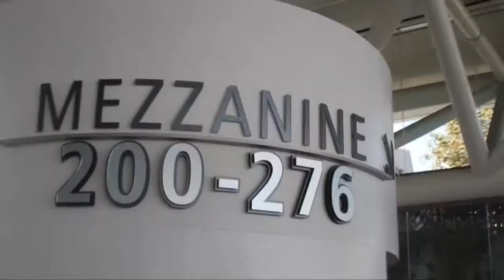Noam Shendar, Zadara Storage | AWS Summit 2013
REVIEW: Zadara’s Noam Shendar on Amazon Storage Service Options

Noam Shendar, Vice President of Business Development for Zadara Storage, visited theCube during the Amazon Webservices Summit this week, sitting down with hosts Dave Vellante and Jeff Frick to discuss Zadara's services, and their positioning with Amazon.

Shendar took the opportunity to define Zadara Storage as a storage-array-as-a-service company. "At Amazon, we're positioned as the premium alternative to Amazon's native storage services," Shendar explained, "When you need something that's bigger, faster, better—that's when you turn to us."

Compared to other options available to you with Amazon, Shendar stated that Zadara has the edge. For example, there's Amazon Simple Storage Services (S3), which is object storage. "Object is great for some things, but it's not good for databases, and it's not good for files shares, because, with object storage, you can only upload or download files." Dave Vellante pointed out that S3 is ideal for archiving however, where file modification would be minimal.

Another option would be Amazon Elastic Block Store. "Amazon recognized the need for block storage," Zadara acknowledged, "You need that for databases and analytics, but it's quite limited in terms of performance." Even with the launch of Provisioned IOPS for EBS, performance is still limited. "It'll top out at 2000 IOPS per volume and, just like standard EBS, it won't attach to more than one server at a time." Zadara breaks that 2000 IOPS barrier, and supports multiple server attachments.

Dave Vellante asked about Zadara's work with Amazon, to which Shendar replied positively. "Amazon has no defensiveness about what we do versus what they do," he stated about the partnership, "When it makes sense, they send customers to us, and it's good for both of us. They get to preserve those customers, and we get business out of it. It's been a joy to work with an open-minded company."

Noam Shendar, Zadara Storage, at Amazon Web Summit 2013 with Dave Vellante and Jeff Frick.